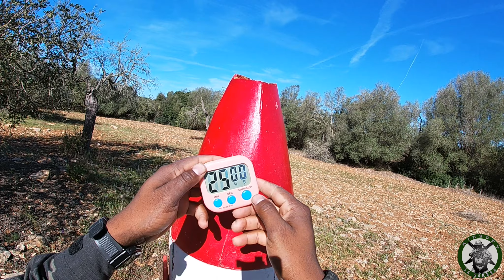Ojo al momento sombra 😈 Equipo Azul en playground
Para esta partida con aire a  gincana nos enfrentamos 4 equipos donde cada cual debe organizarse bien para ir completando sus 10 misiones .